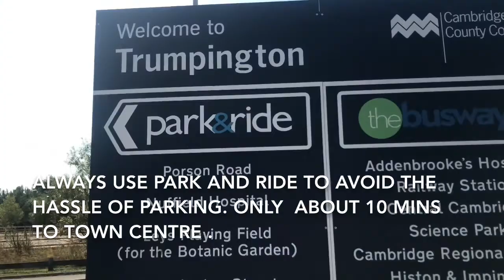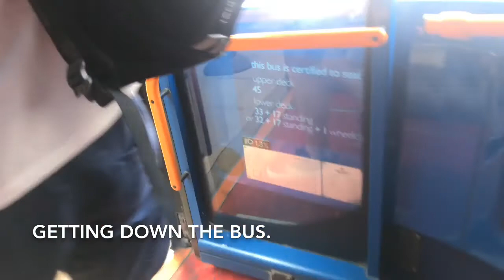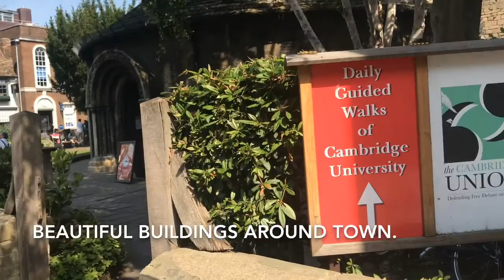Are the elite people live in Cambridge?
Cambridge is the home of the historical university in UK which is the Cambridge University.

It is also the top university in the United Kingdom.

I recommend to everyone to go and visit the place as it is very beautiful and historical.